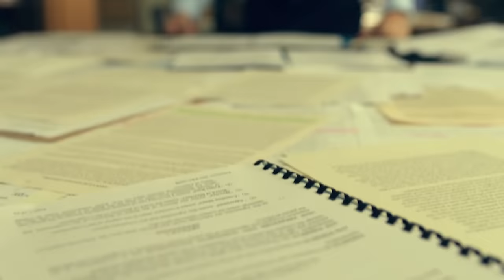Jessica Catches Daniel Hardman Stealing | Suits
Harvey discovers that Daniel Hardman is the one stealing from the firm and he informs Jessica immediately. Jessica confronts Daniel who confesses that he stole the money from the clients for his wife's cancer treatments.

Season 2, Episode 8 "Rewind": Harvey and Mike look back at the last five years, revealing Harvey's bittersweet promotion after his father's death.